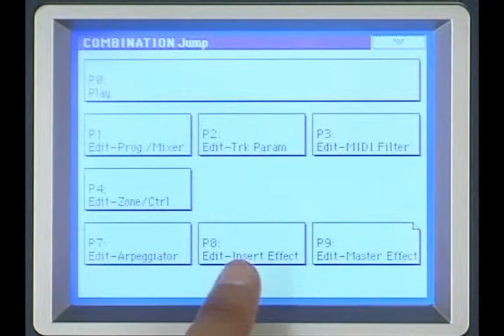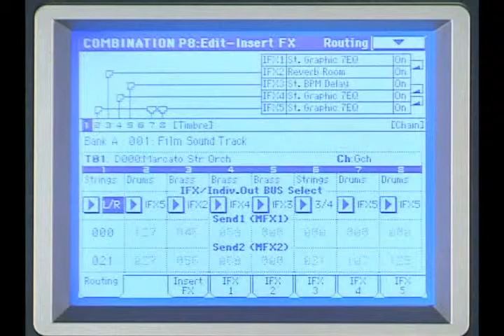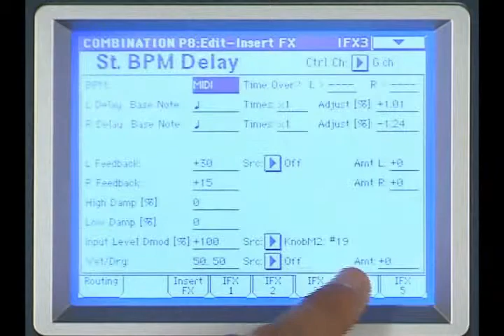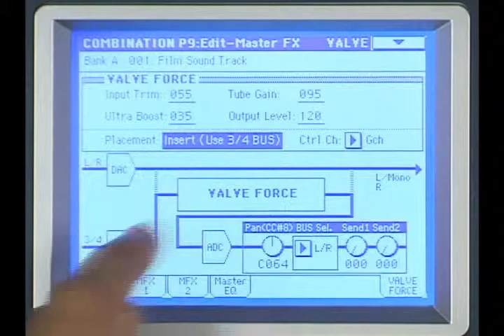La regolazione degli effetti dal menu Combination